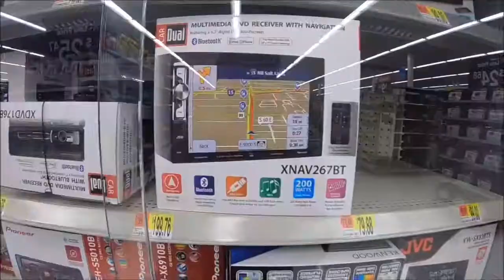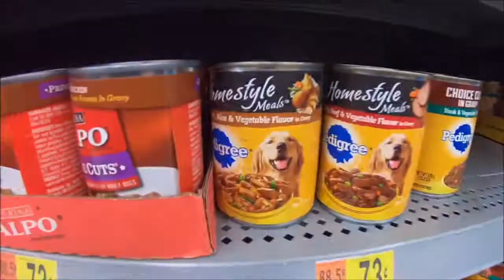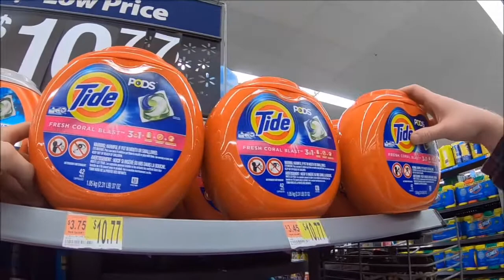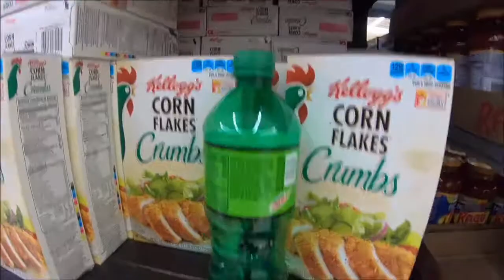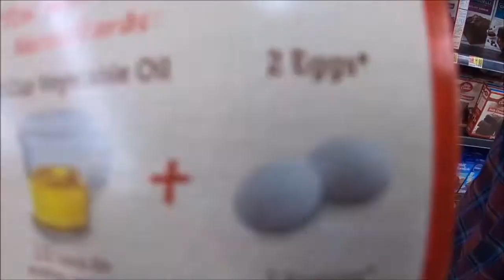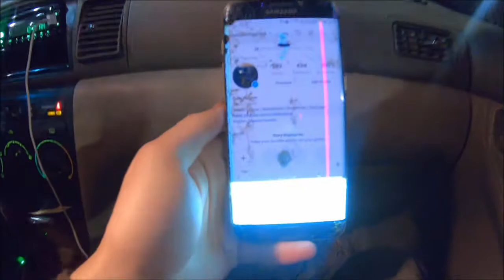How To Be A Walmart Person [BONUS LIGHTSABER BATTLE]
I upload new videos everyday by 8pm EST, So Tune In Tomorrow!

Upload Schedule ►
● Vlogs ► Monday, Wednesday, Friday
● Gaming ► Tuesday, Thursday, Sunday
● Bonus ► Occasional Saturdays